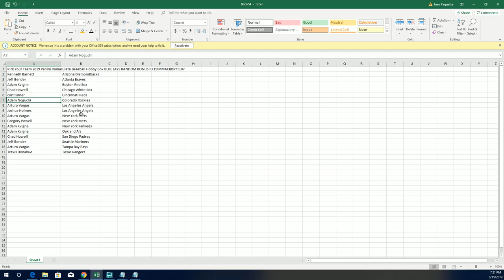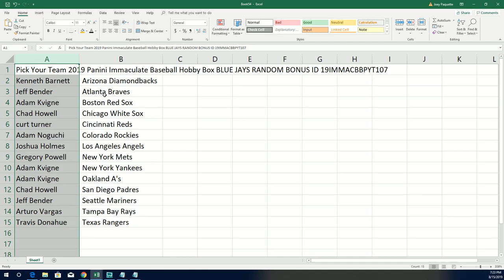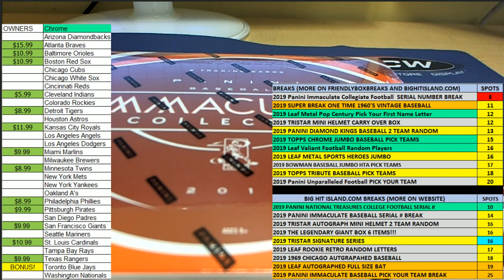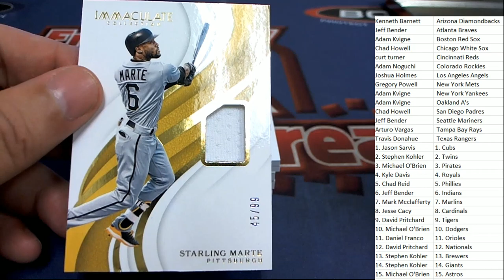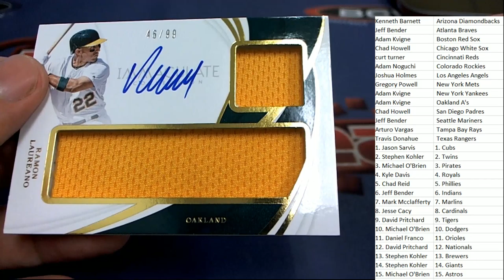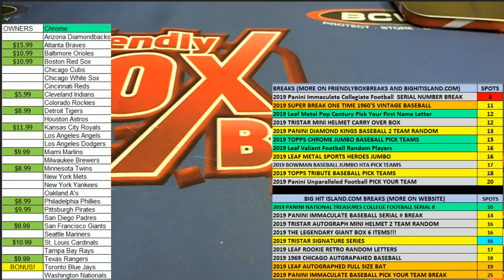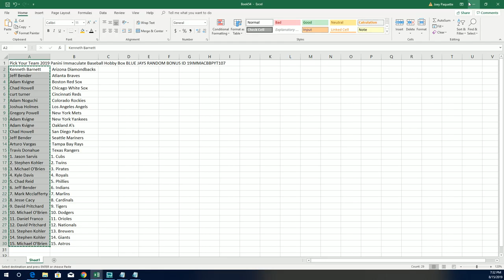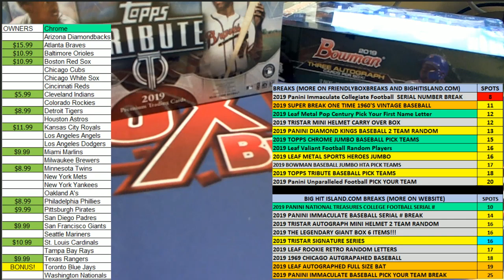2019 Panini Immaculate Baseball Hobby Box BLUE JAYS RANDOM BONUS ID 19IMMACBBPYT107